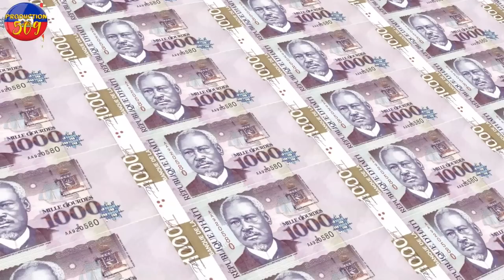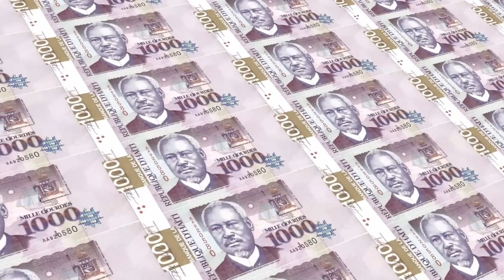Mezanmi Zen Pete Nan PNH La FRANZT ELBE Manke Transfere Komisè Polis Kanapevè A Paske Lap Touye g4n